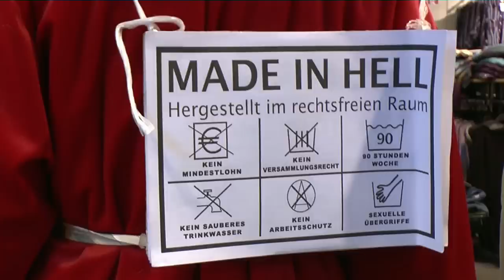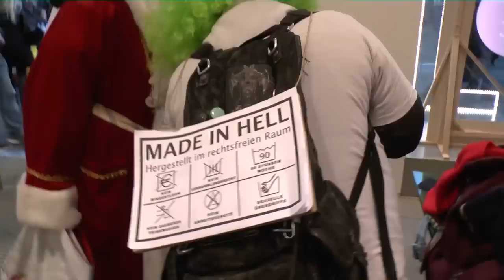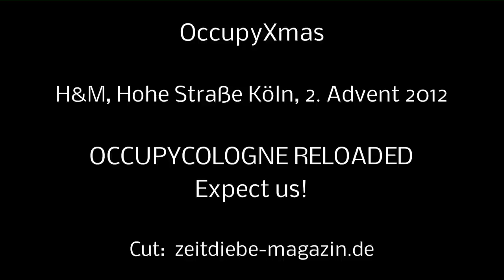OccupyXmas H&M alte Version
Vorab: Vielen Dank an Romero für die zahlreichen Hintergrundinformationen und Materialien

Brennende Weihnachtskerzen bei uns -- brennende Menschen in Asien

Den Handelsketten ein gutes Weihnachtsgeschäft, während in den Fabriken ArbeiterInnen verbrennen? Am 2. Adventstag hat OccupyCologne die Handelskette H&M in der Kölner Hohe Straße 152 daran erinnert, für die Einhaltung von Brandschutz bei ihren Lieferanten zu sorgen. Ein Brandschutzabkommen mit VertreterInnen der ArbeiterInnen ist ein erster Schritt in die richtige Richtung.  Ein solches wird jedoch erst in Kraft treten, wenn sich mindestens vier große Handelsketten beteiligen.  H&M weigert sich und hat bereits eine Absage erteilt. Dies werden wir so nicht hinnehmen. Weitere Aktionen sind geplant.

Allein in Bangladesh starben seit 2006 fast fünfhundert Menschen in Fabriken von Zulieferern der großen Handelsketten: ArbeiterInnen fertigen im menschenverachtendem Akkord und unter menschenverachtenden Arbeitsbedingungen.  Die „Kampagne für saubere Kleidung"  nennt folgende Zahlen: 50 Prozent jenes Preises, den wir für ein Kleidungsstück aus Billiglohnländern zahlen, entfallen auf Gewinn und Kosten des Einzelhandels, 25 Prozent auf Markenwerbung, 13 Prozent auf Fabrikkosten, 11 Prozent auf den Transport und Steuern und lediglich ein Prozent auf Lohnkosten.

Sicherheitsvorkehrungen werden grob vernachlässigt oder gar nicht erst getroffen.  Dadurch sind die ArbeiterInnen akut und ständig in ihrer physischen Existenz bedroht.
Näherinnen schuften im Gesundheit gefährdenden Akkord.  Zudem leiden sie unter Gewalt und sexueller Beläastigung. Gewerkschaftliche Organisierung der Betroffenen wird mit allen Mitteln behindert. Die Lieferketten sind entweder gar nicht oder nicht hinreichend transparent. Das führt dazu, dass es keine homogenen Zertifizierungssysteme gibt -- bspw. nach dem Muster des TÜVs in der BRD.  Erst mit Hilfe solcher unabhängigen Prüfungen kann jedoch gewährleistet werden, dass Sicherheits- und Sozialstandards eingehalten werden.